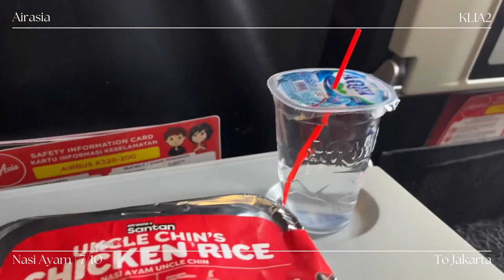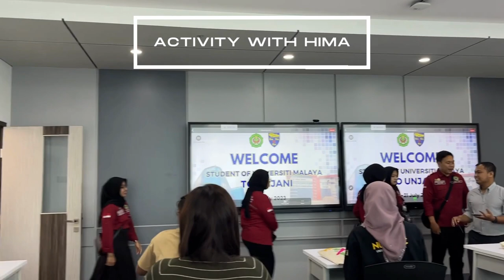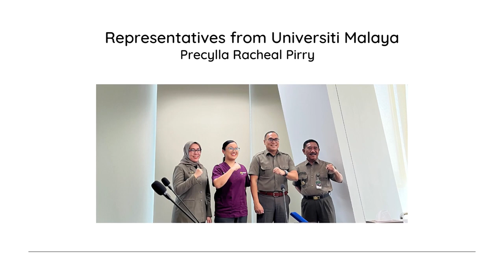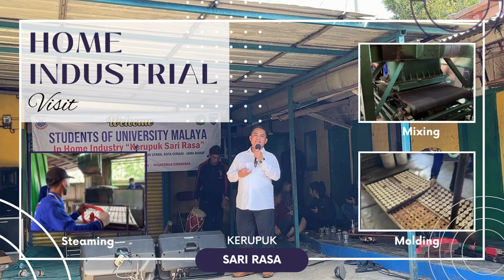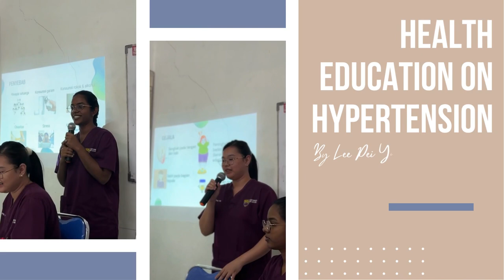UM Outbound Mobility Program in FITKES, UNJANI (Cohort 9)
This Outbound Mobility program was fully self-sponsored and accompanied by lecturer virtually from UM and lecturer from FITKES, UNJANI. Alhamdulillah everything went well from the start and until the end. Thanks to FITKES and UNJANI itself and also HIMA society who welcomed us warmly. Also thanks to all staffs who support us directly throughout the journey. May Allah bless you all. To all my friends, I’m truly proud and grateful that we finished our degree adventure. May Allah grant us success in our life.

*Last minute video, sorry kalau buruk*

Thank you to all my friends:
Precylla: Main character mode
Zaf: Kak ros
Pineh: Always akak askar
Ain: Mak tiri style
Nana: Queen ML
Alis: "nak tomyumm"
Syaq: Teh ais for life
Apei: Mei mei
Gowry: Ayam geprek always
Yaqeen: "Boleh"